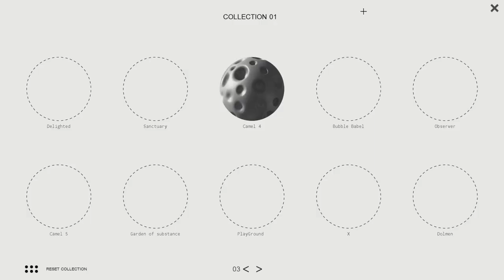Free Games 2023 (Part 332)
0:00 intro
0:20 Forklift Racer
1:04 Space Expedition
1:38 Death Slayer
2:37 Dreamkeeper
3:16 AMBUSH tactics Advanced
3:59 Blade Fury
4:24 Toing's Pops
5:15 Under the Water Depths
5:43 Unreal Strike
7:02 I HAVE A DREAM
7:49 Mutus Meteora
8:49 EOS-503
9:56 GAMEPLAY from Blade Fury
20:49 Outro